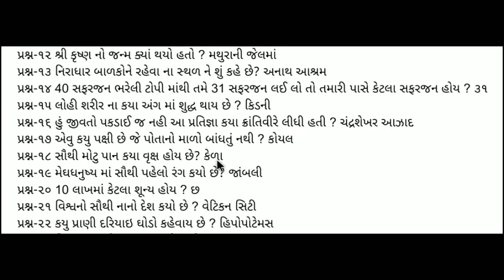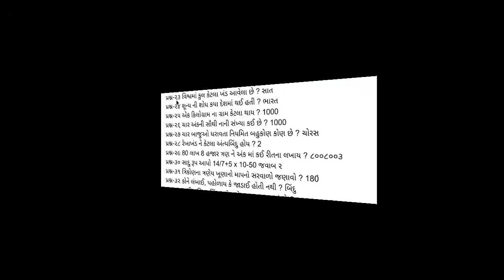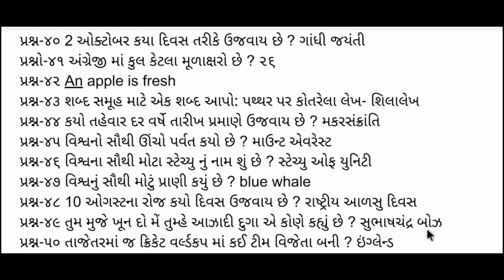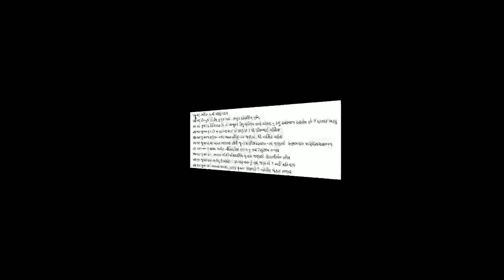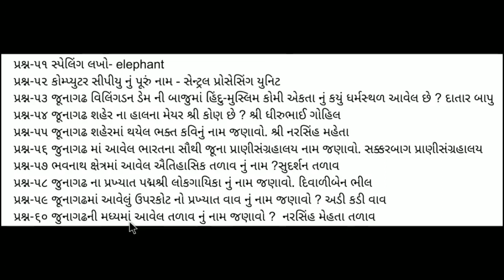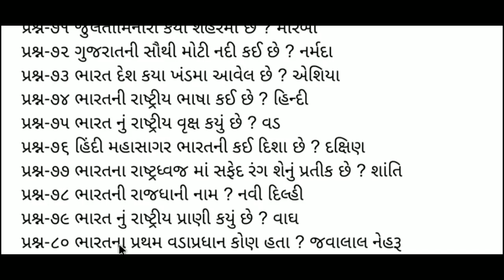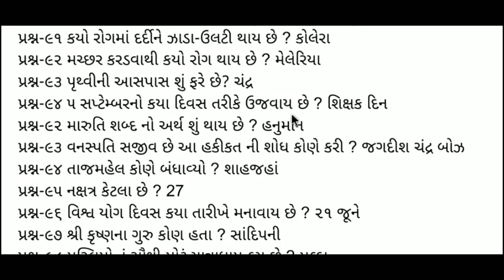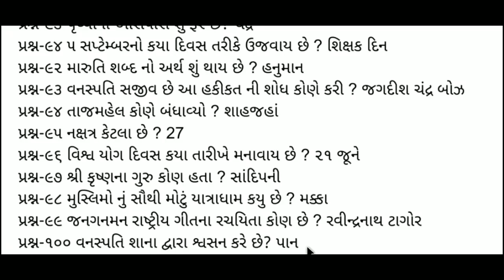Gk in gujarati 100 mcq